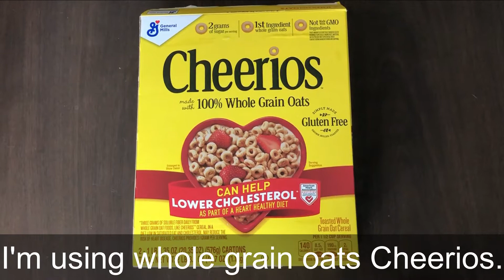|| Cheerios Chivda ||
Ingredients:
1) Whole Grain Oats Cheerios (Gluten-free) 4 cups
2) Cumin seeds 1 tbs
3) Fennel seeds 1 tbs
4) Split Coriander seeds 1 tbs
5) Peanuts 1 cup
6) Dalia (Roasted Chana Dal) 1 cup
7) Cashews 15
8) Raisins 20
9) Curry leaves 20 leaves
10) Ginger garlic paste 1 tbs
11) Turmeric ½ tbs
12) Salt 1 tbs
13) Chat masala Powder 1 tbs